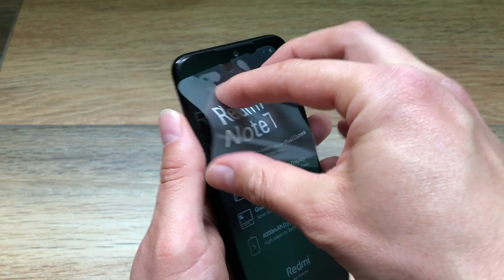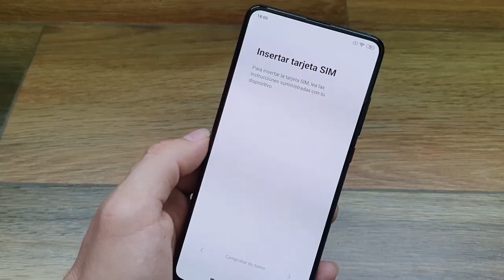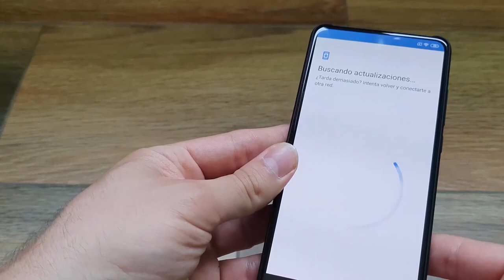EL MEJOR SMARTPHONE 2019 FEAT GEEKS TELEVISIÓN🎁🎁🎁🎁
🎁Comprar Redmi Note 7
🎁Comprar Xiaomi Mi 9t Pro
🎁Comprar Iphone 11
🎁Comprar Redmi Note 8 Pro
🎁Comprar Xiaomi Mi 9t

Taringa: geekstv